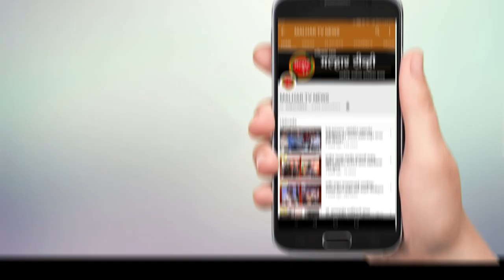Malhar Tv News | भाजपच्या उरण पनवेल आणि कर्जतमधील शक्तिकेंद्र प्रमुखांची बैठक संपन्न